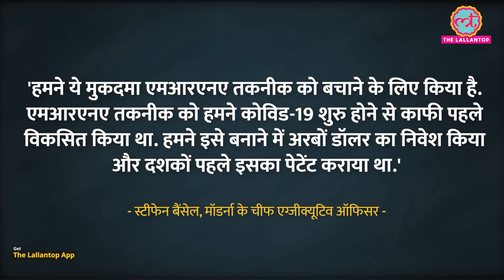Patent को लेकर Vaccine कंपनियों में विवाद, Moderna ने Pfizer पर ठोका मुकदमा, कहा- हमारी नकल की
Moderna said on Friday it is suing rival vaccine makers Pfizer and BioNTech, alleging the partners infringed on its patents in developing their Covid-19 shot administered to hundreds of millions around the world.

The lawsuits set up a high-stakes showdown between the leading manufacturers of Covid-19 shots that are a key tool in the fight against the disease.

Edited By:Pankaj